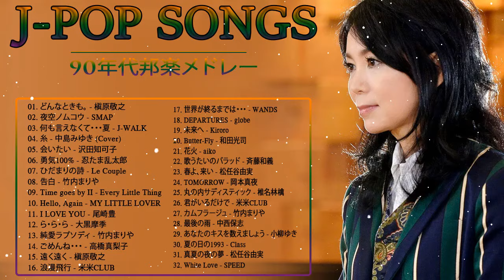90年代 全名曲ミリオンヒット 1990 - 2000 ♫ J-Pop 90 メドレー ♫ 90年代を代表する邦楽ヒット曲。おすすめの名曲 Vol.8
90年代 全名曲ミリオンヒット 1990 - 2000 ♫ J-Pop 90 メドレー ♫ 90年代を代表する邦楽ヒット曲。おすすめの名曲 Vol.8
90年代 全名曲ミリオンヒット 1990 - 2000 ♫ J-Pop 90 メドレー ♫ 90年代を代表する邦楽ヒット曲。おすすめの名曲 Vol.8
90年代 全名曲ミリオンヒット 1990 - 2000 ♫ J-Pop 90 メドレー ♫ 90年代を代表する邦楽ヒット曲。おすすめの名曲 Vol.8

01. どんなときも。 -
02. 夜空ノムコウ - SMAP
03. 何も言えなくて・・・夏 - J-WALK
04. 糸 - 中島みゆき (Cover)
05. 会いたい - 沢田知可子
06. 勇気100% - 忍たま乱太郎
07. ひだまりの詩 - Le Couple
08. 告白 - 竹内まりや
09. Time goes by II - Every Little Thing
10. Hello, Again - MY LITTLE LOVER
11. I LOVE YOU - 尾崎豊
12. ら・ら・ら - 大黒摩季
13. 純愛ラプソディ - 竹内まりや
14. ごめんね・・・ - 高橋真梨子
15. 遠く遠く - 槇原敬之
16. 浪漫飛行 - 米米CLUB
17. 世界が終るまでは・・・ - WANDS
18. DEPARTURES - globe
19. 未来へ - Kiroro
20. Butter-Fly - 和田光司
21. 花火 - aiko
22. 歌うたいのバラッド - 斉藤和義
23. 春よ、来い - 松任谷由実
24. TOMORROW - 岡本真夜
25. 丸の内サディスティック - 椎名林檎 (Cover)
26. 君がいるだけで - 米米CLUB
27. カムフラージュ - 竹内まりや
28. 最後の雨 - 中西保志
29. あなたのキスを数えましょう - 小柳ゆき
30. 夏の日の1993 - Class
31. 真夏の夜の夢 - 松任谷由実
32. White Love - SPEED